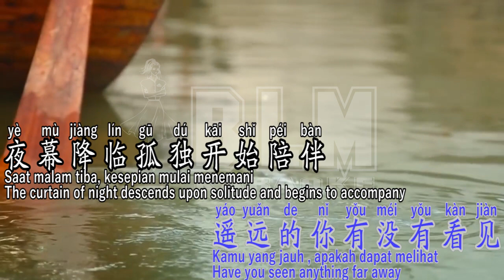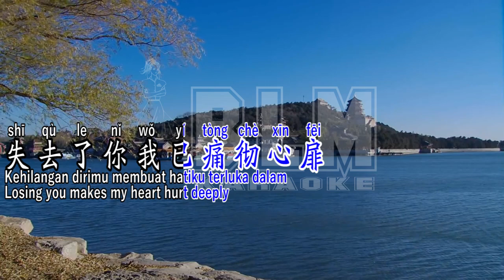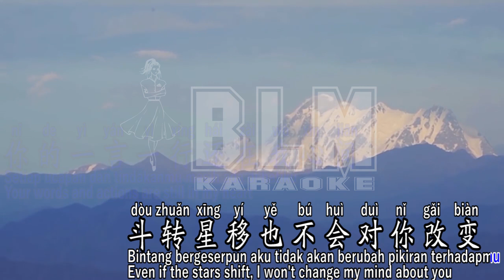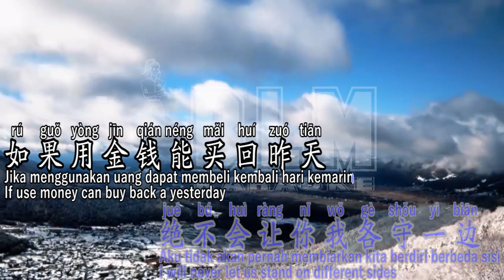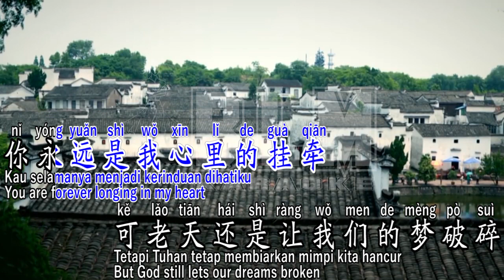You Yi Zhong Si Nian Jiao Yong Yuan - 有一种思念叫永远 - Karaoke - Terjemahan - Pinyin - Lyrics - Lirik